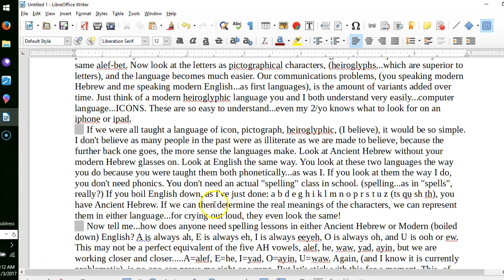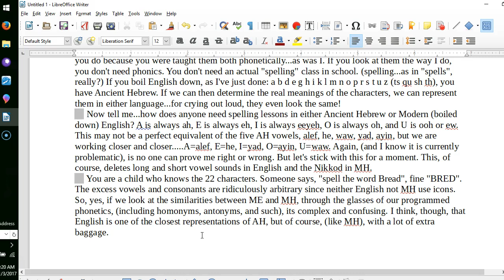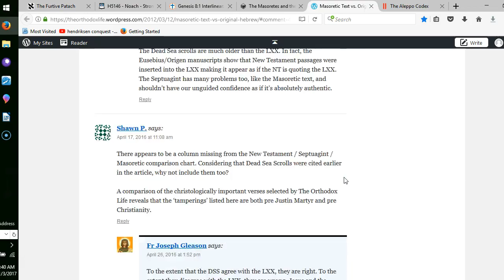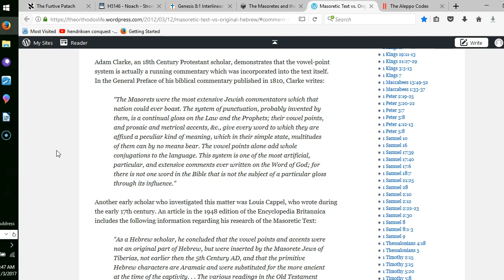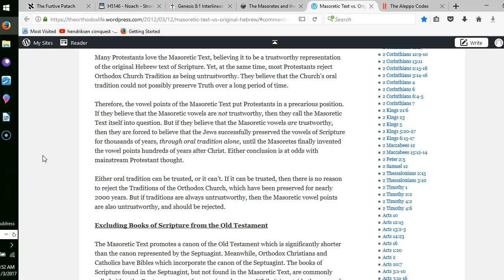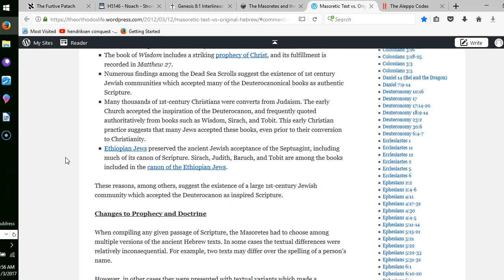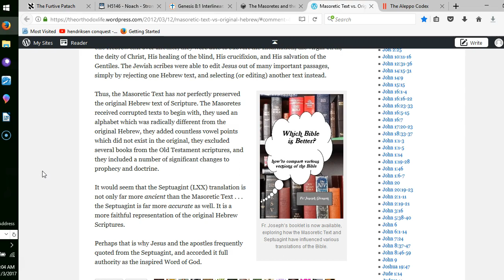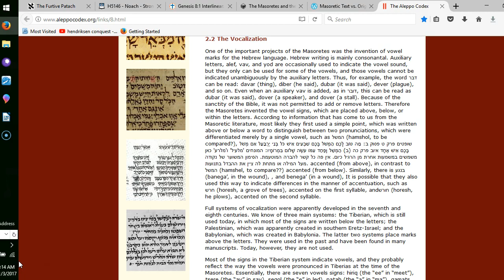They ARE hiding God, but not with a Globe. part2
The Flat Earth is NOT the biggest deception, by far!